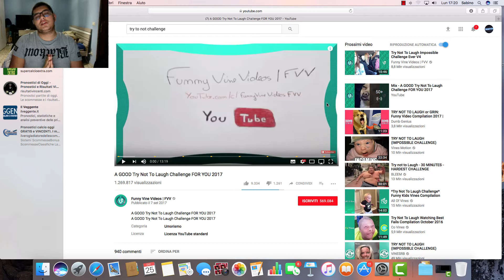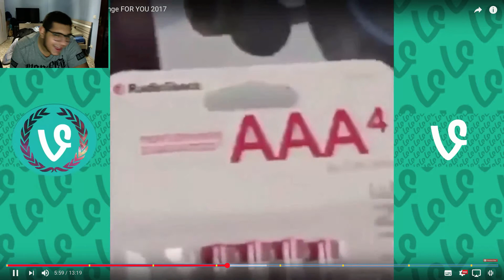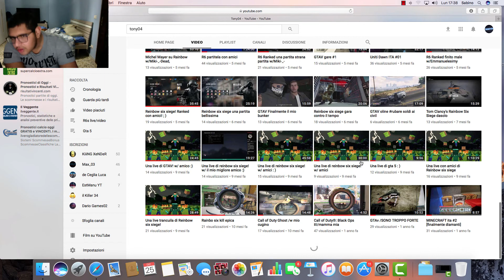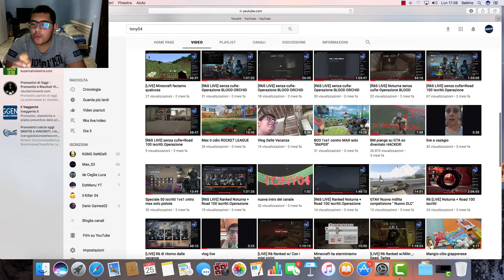Prova a non ridere con mio cugino!!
Ciao ragazzi, oggi vi porto un video con mio cugino! Vi avviso subito che a  5 LIKE faremo uno speciale su Black Ops 3!!! Quindi soìpolliciate!